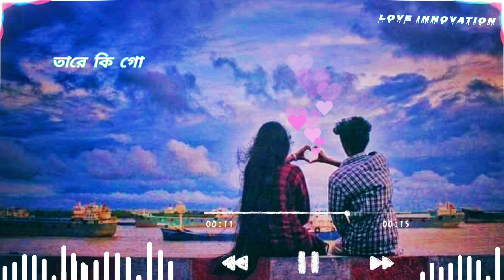Ringtone, Bengali Ringtone, Love Ringtone, Bengali Romantic Ringtone.